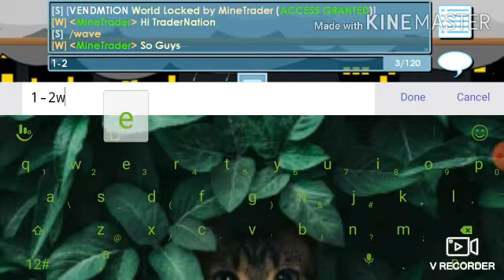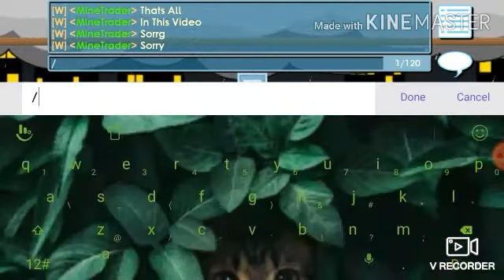8wl To Ances Will Not Continue But 8wl To 1dl Thats My New Content👍 | GrowTopia | MineTrader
Sorry Again

MineTrader

mine.trader